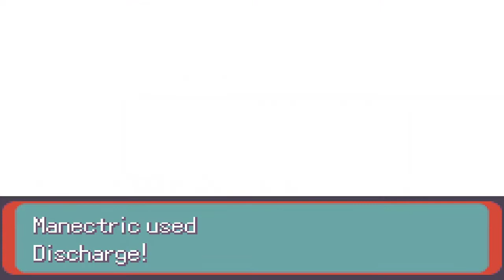SHELLY DERROTADA MAS AI VEIO ISSO! - POKEMON INCLEMENT EMERALD | Gameplay em PT-BR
Bem vindo ao meu canal de pokemon!!

Aqui vamos fazer diversas séries, jogando diversos desafios nas mais diversas hack roms e fan games de pokemon.